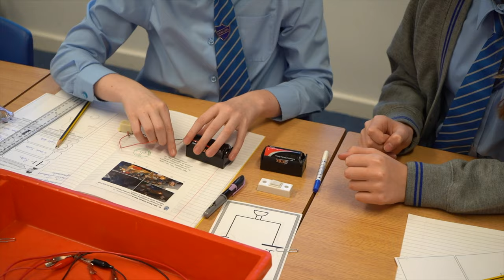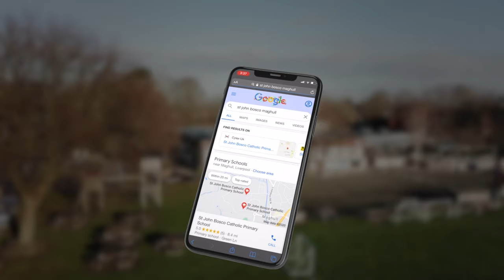St John Bosco Catholic Primary School - Enjoy Embrace Excel